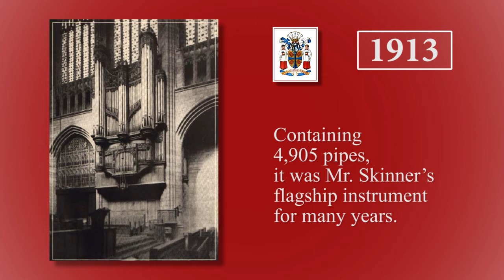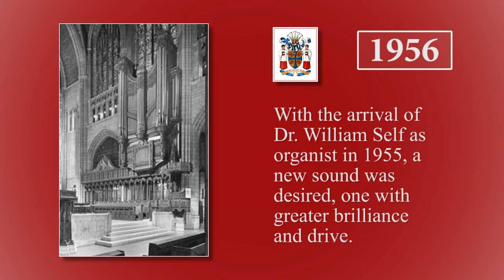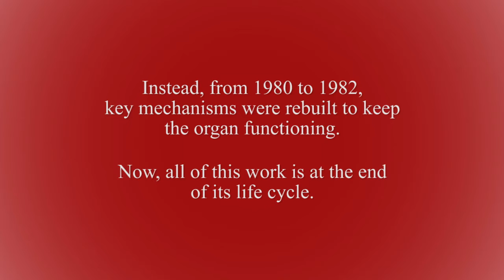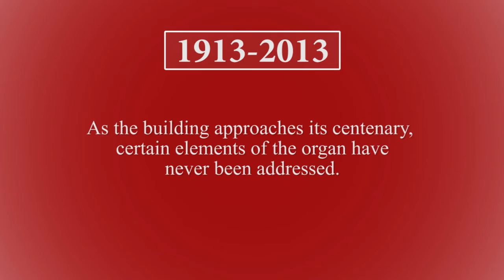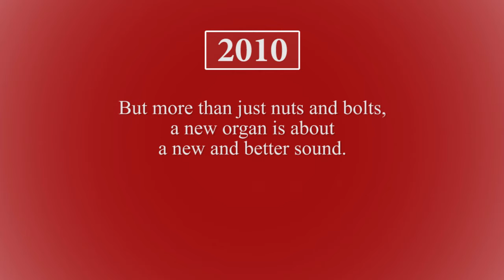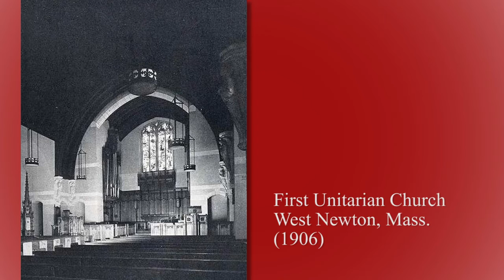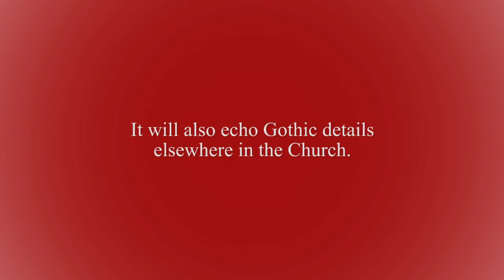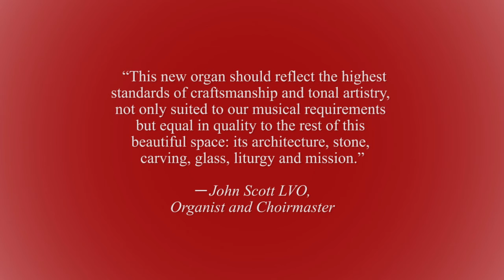A New Chancel Pipe Organ for Saint Thomas Church, New York City